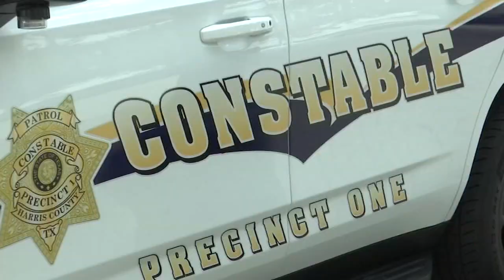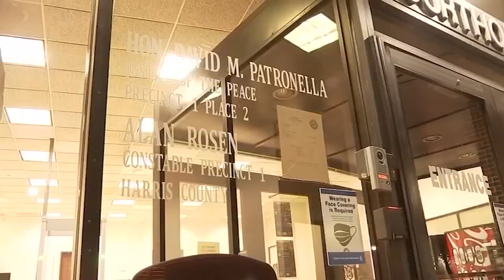Video appears to show Pct. 1 deputy 'brake check' cycling group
Community activists are calling for the Harris County Precinct 1 Constable Deputy to fire one of his deputies who appeared to brake check cyclists.